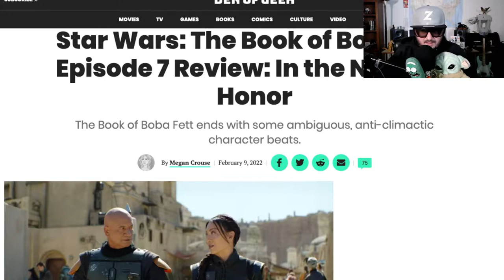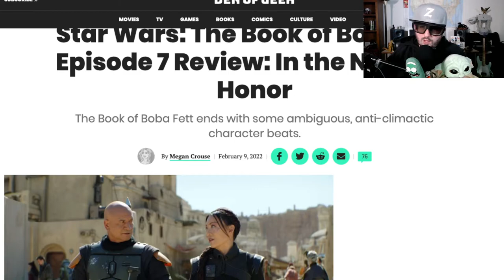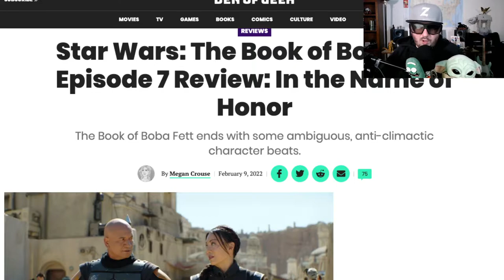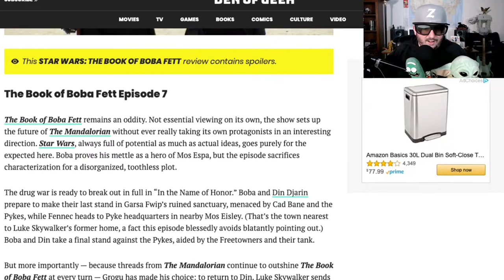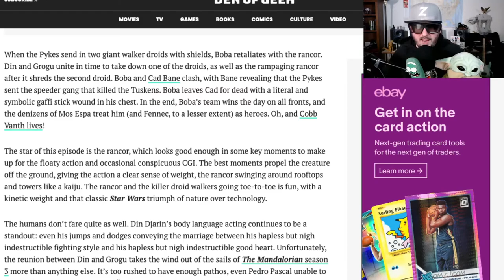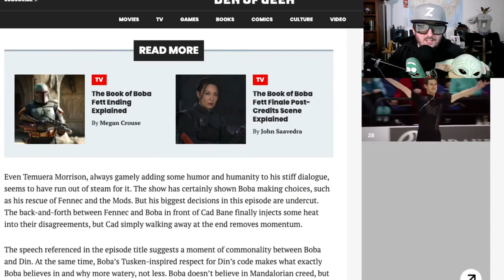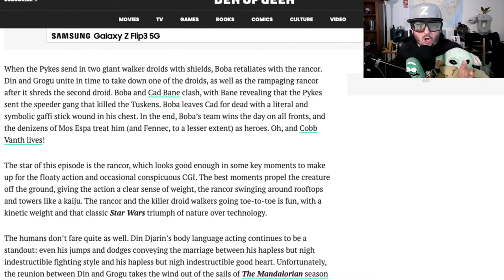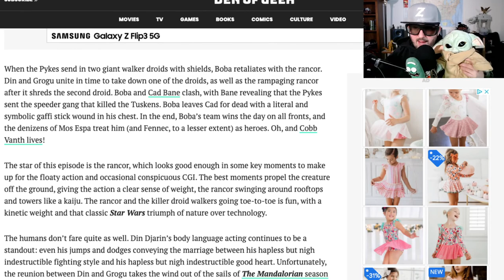Bobba Fett Ep 7 Series Finale Rant (Full Spoilers!)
Z rants about Boba Fett, what else is new?  The Book of Boba Fett is over.